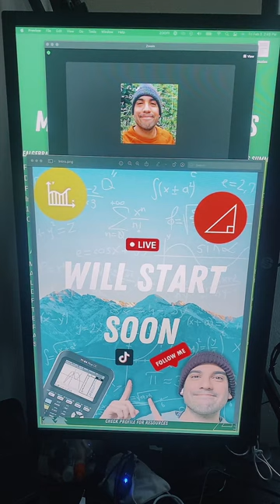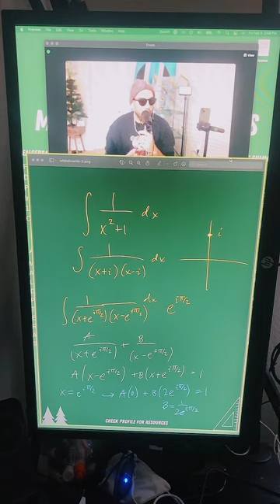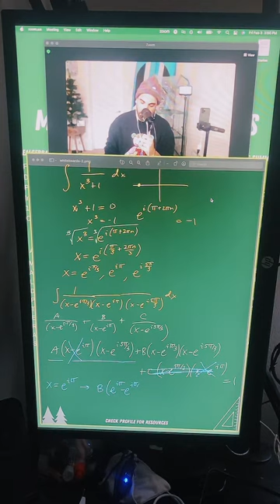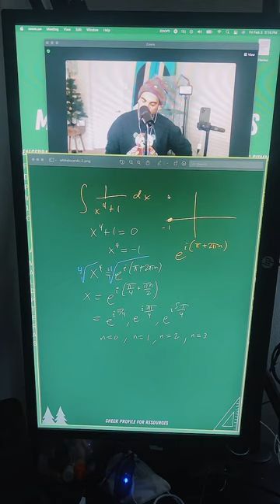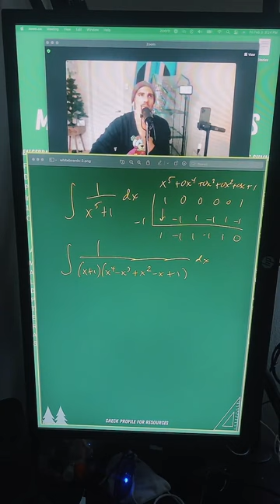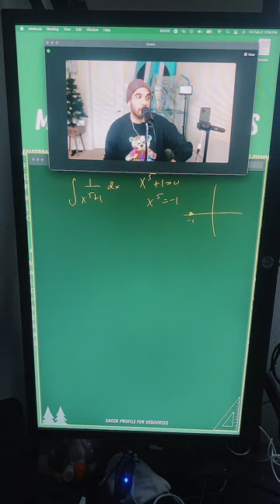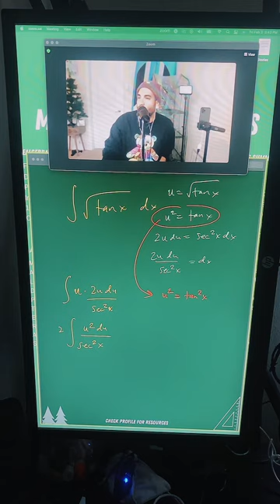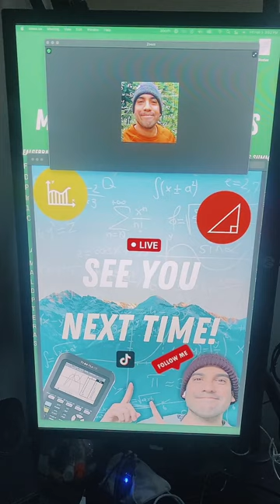Exploring the Integral of 1/(x^5 +1) Using Euler Formula and DeMoivre's Theorem (LIVE on TIkTok)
I go LIVE on TikTok every Tuesday, Thursday, and Friday 3 PM

YouTube LIVE is every Monday at 10 AM

My books